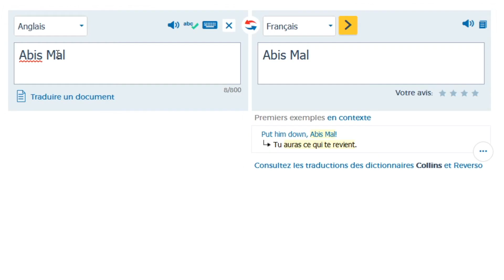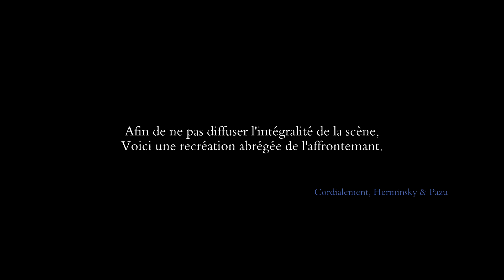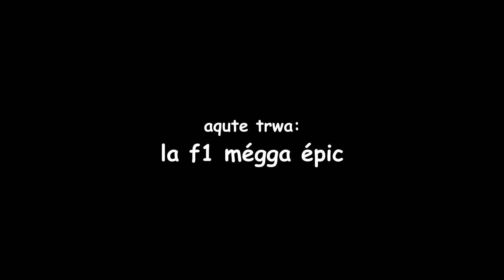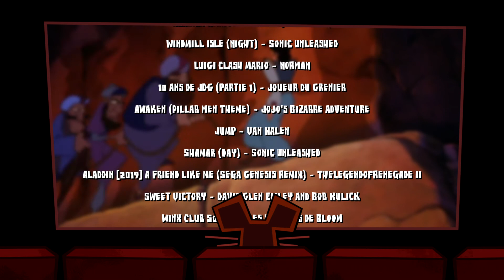Les SUITES D'ALADDIN (La REVIEW du PAUVRE) #5